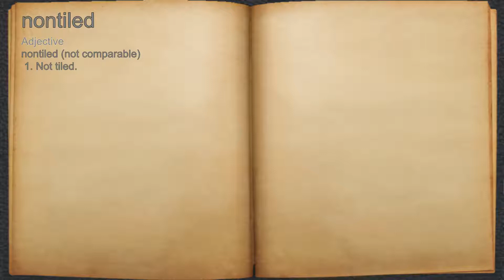What does nontiled mean?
A spoken definition of nontiled.

Intro Sound:
Typewriter - Tamskp